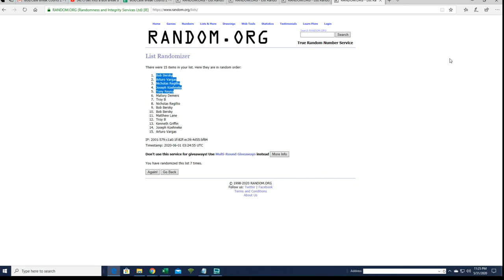2019 20 Panini NOIR Basketball 1920NOIR101 FILLER B ID 1920NOIR103